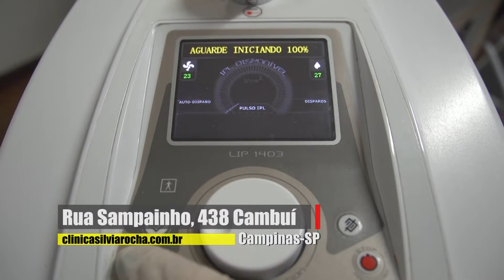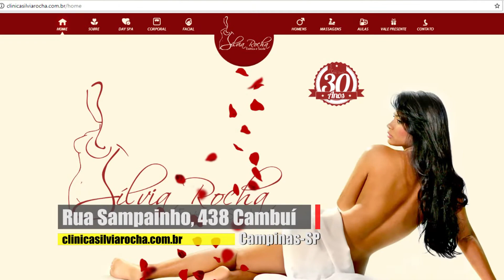Clínica Silvia Rocha 21 07 2018 novo